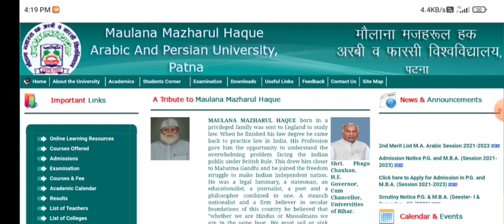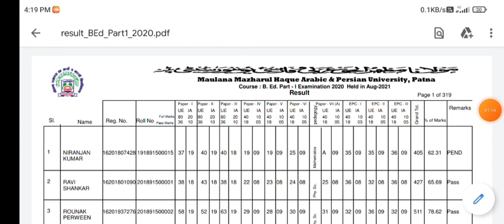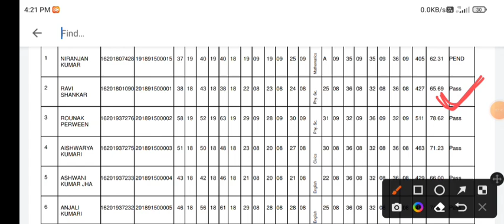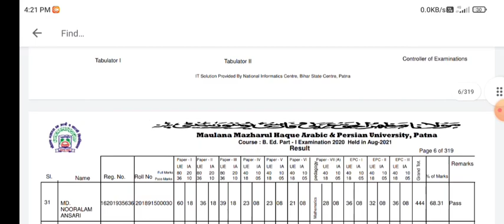B.ed part 1 result Maulana Mazharul Haque University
teligram link